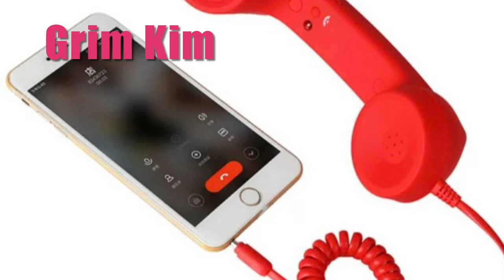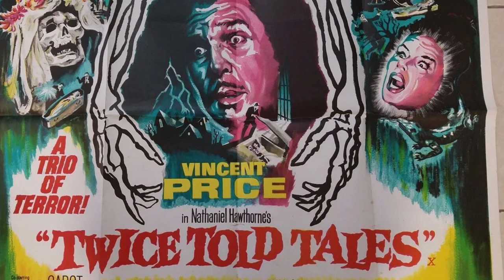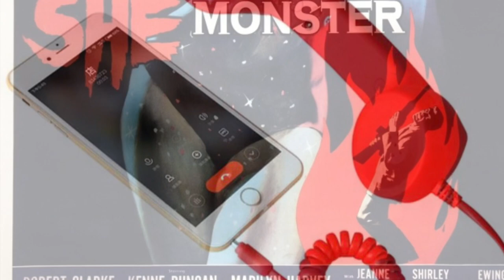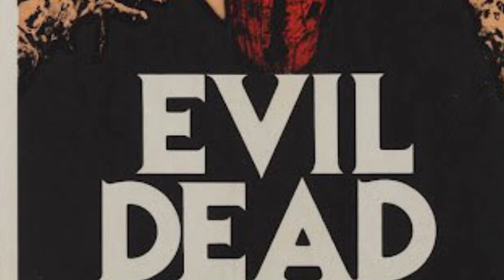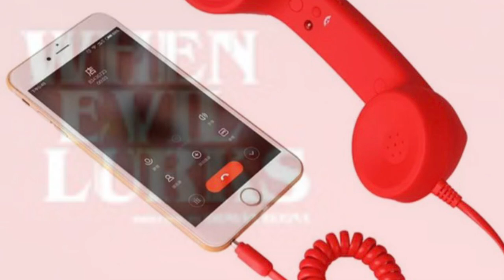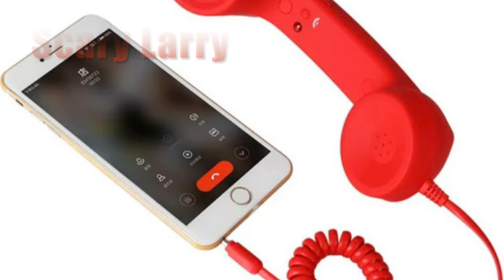Macabre Cast episode 43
Dark Mark and the Monster Kids talk all things HORROR.